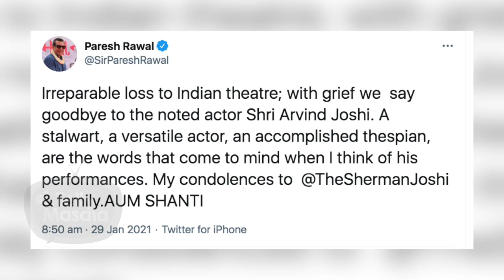This Popular Actor Father Passes Away Due To Bad Health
This popular actor's father  passed away. He was a well-known Gujarati theatre artiste. As per a report, he breathed his last on January 29, in the morning at a hospital in Mumbai.